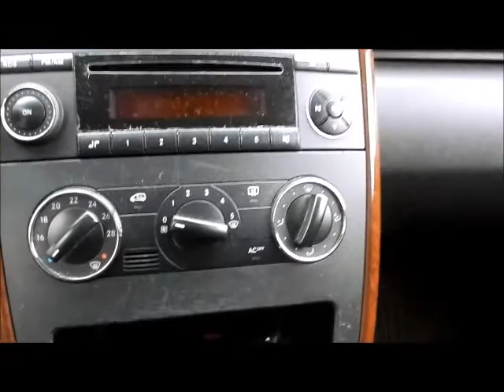ASTA MERCEDES A 180 CDI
Autovettura Mercedes A 180 CDI, data immatricolazione 10/05/2006, cc. 1992 alimentazione a gasolio, provvista di chiave e documenti. Effettuata revisione in data 29/04/2015 con esito regolare.

1° incanto 21/11/2016 ore 9,00 – Prezzo base d’asta € 2.000. In caso di asta deserta si procederà ad un 2° incanto il 23/11/2016 alle ore 9,00 con prezzo base d’asta di € 1.000.
In caso di asta deserta si procederà ad un 3° incanto il 03/12/2016 alle ore 14,30 con prezzo base d’asta di € 0,00.